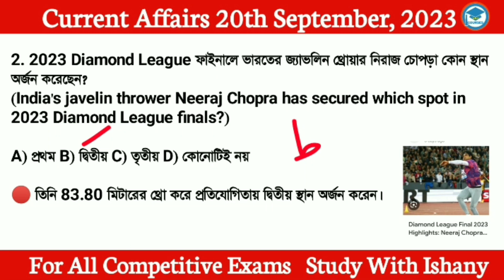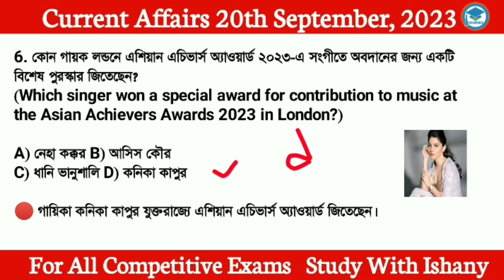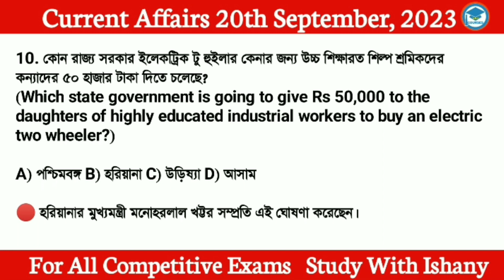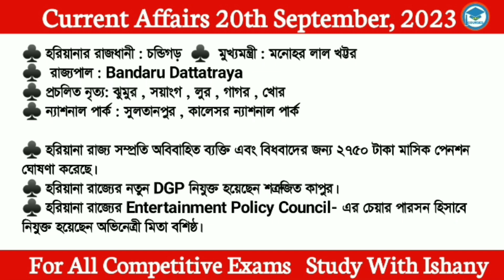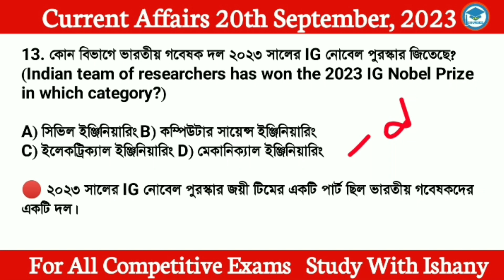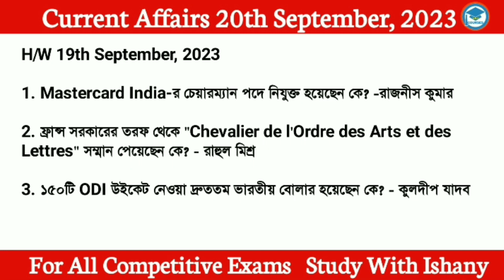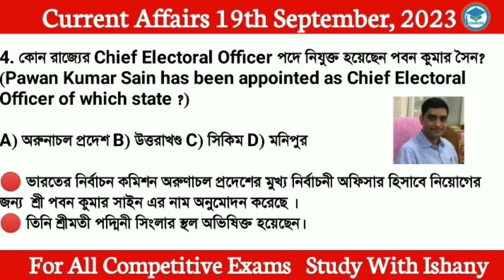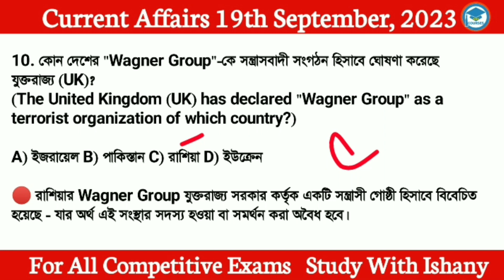Bengali Current Affairs Daily | Daily Current Affairs in Bengali Language | Study With Ishany